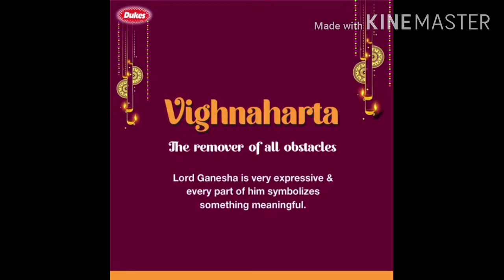गणेश चतुर्थी की शुभकामनाएं। कुछ छोटे वीडियो clips